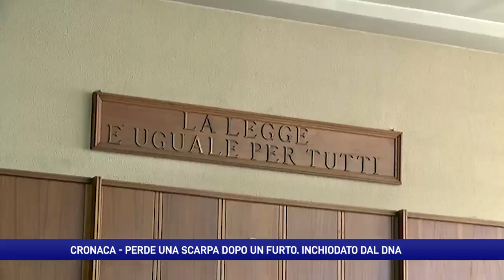Perde una scarpa durante la fuga: ladro “Cenerentolo” arrestato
Perde la scarpa durante la fuga dopo un furto in un’abitazione nel Sannio. I Ris ne estraggono il dna e lo identificano. In carcere un serbo di 37anni indiziato di rapina aggravata con altri due complici.